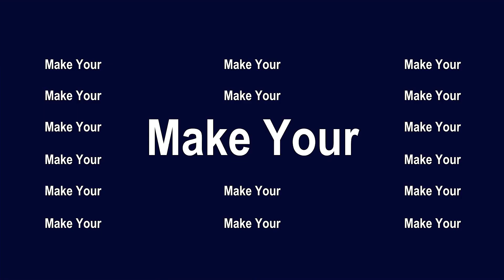Create an Abstract, Dynamic Opener Video - MakeWebVideo.com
Ready to captivate your audience from the first second? Dive into the world of dynamic abstract openers and watch your content shine like never before!

Don't wait another moment – create your dynamic abstract opener today and watch your content soar to new heights!